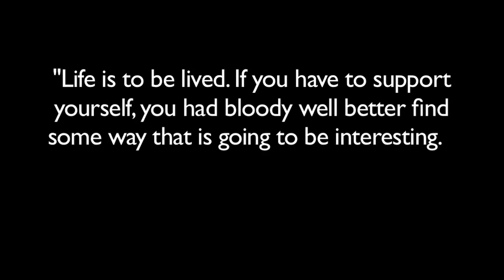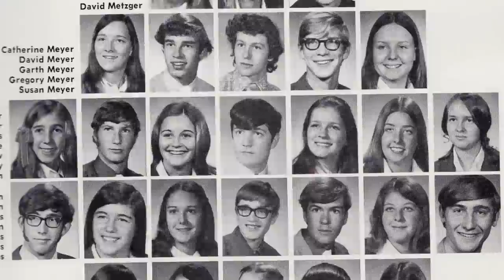Kate Mulgrew Documentary - 04/19/12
Premiered at the Julien Dubuque International Film Festival launch event, April 20, 2012. A tribute to its Honorary Chair, Kate Mulgrew.